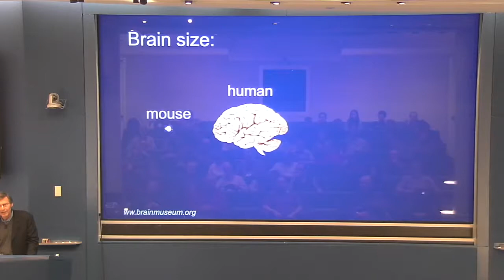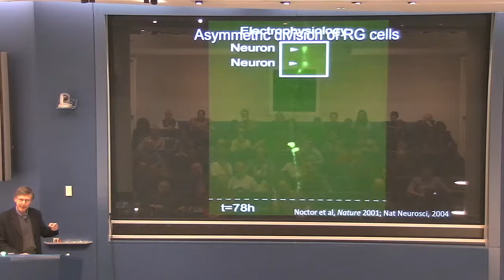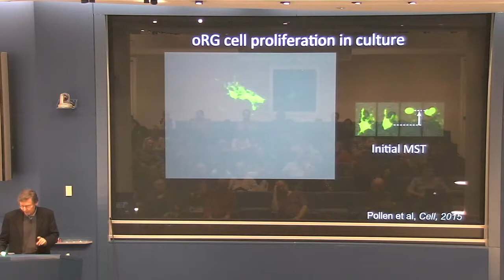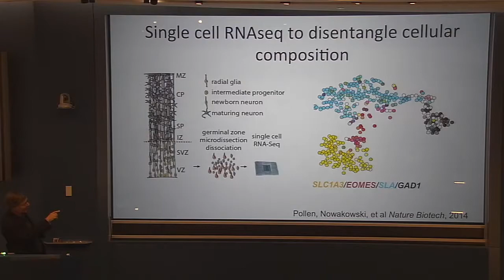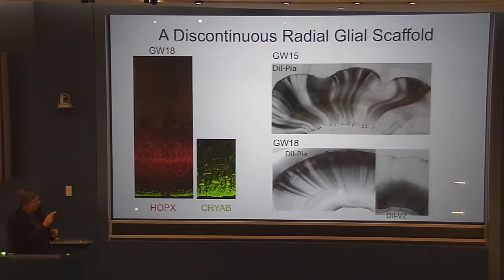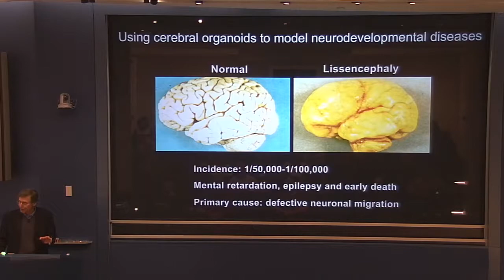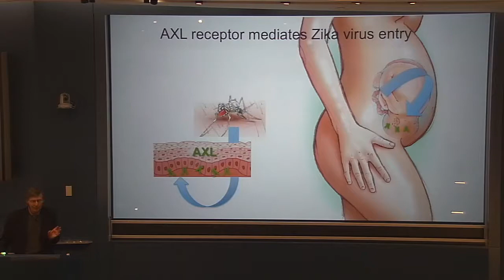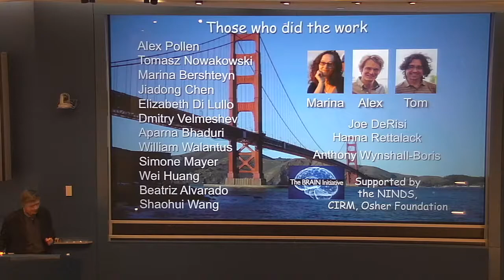Arnold Kriegstein - Genomic Insights into Human Cortical Development (February 1, 2017)